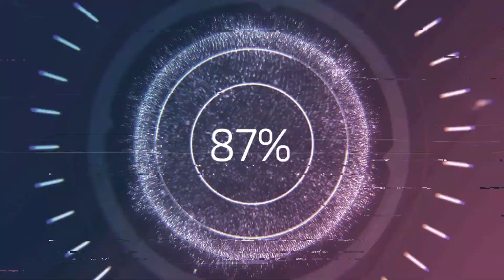Шок от Лего Майнкрафт Шахта | Новый набор Lego Minecraft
Собрали очередной набор лего Майнкрафт !
Набор называется Шахта MINECRAFT